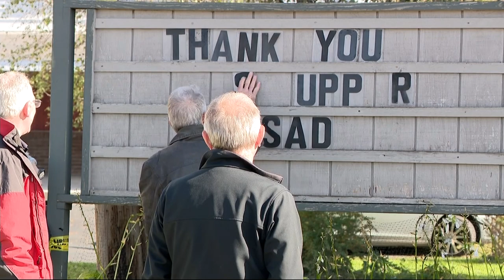Historic barn that’s home to a Washingtonville candle store goes up in flames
Flames broke out overnight at the Corner Candle Store on Depot Street and quickly went to two alarms.